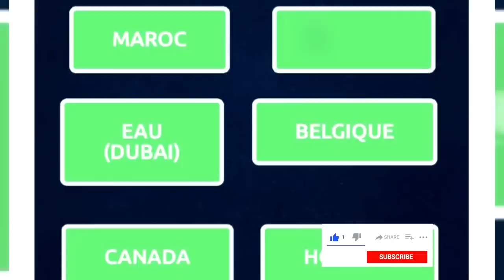Des révé_lations très graves😭😭😲😲Hummm ⛔la V.I.E la M.O.R.T⛔🙆‍♂️🙆‍♂️🙆‍♂️Ecoutons Attentivement🤔🤔🤔